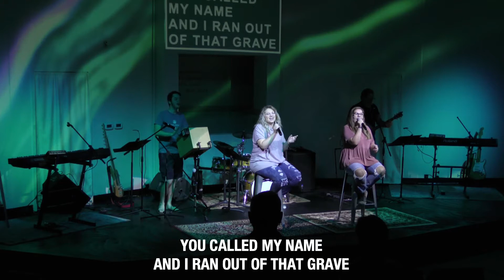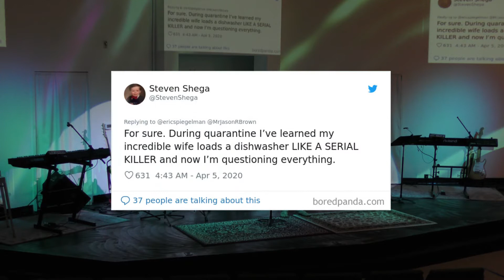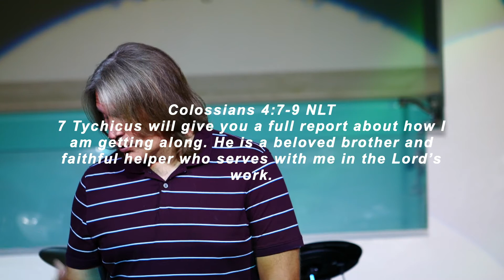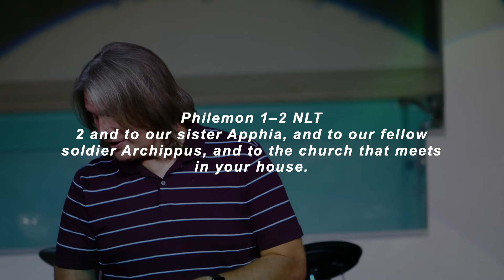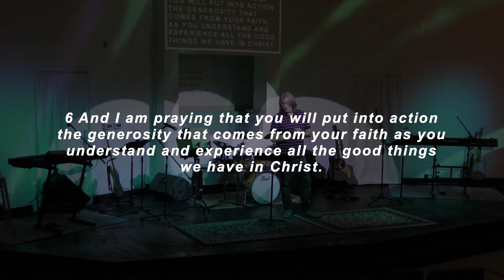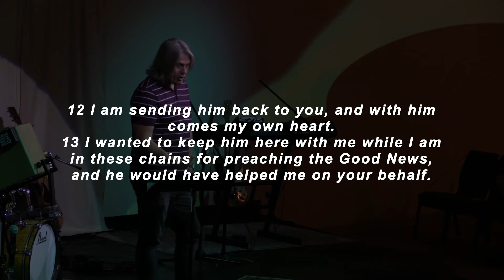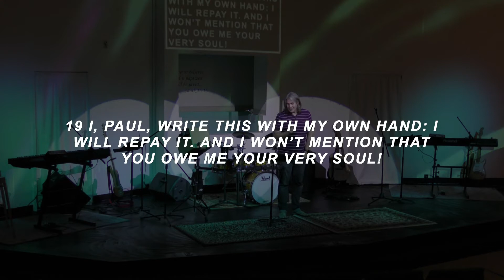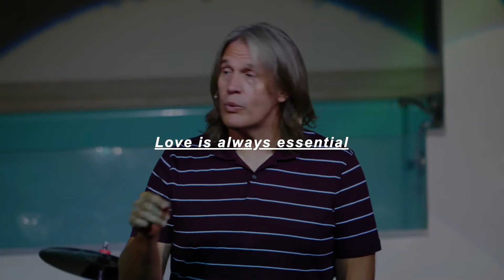Parkview Christian Church service 8-30-2020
Love is still Powerful!